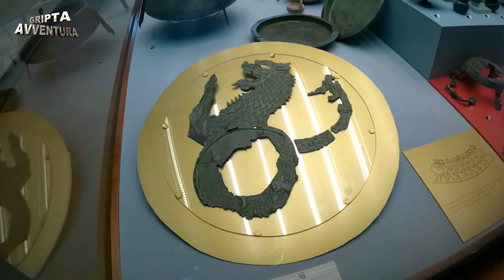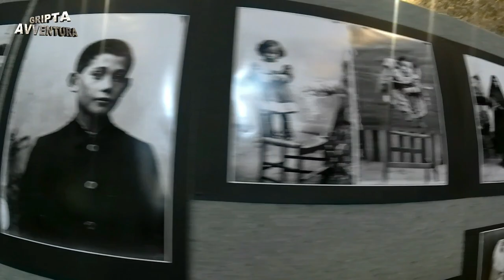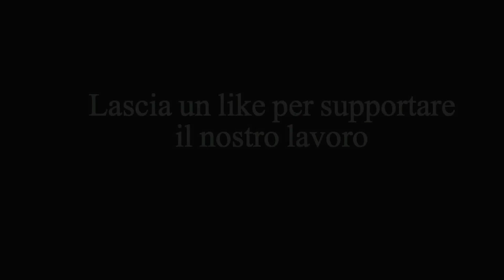Il castello di Melfi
Nasce la nuova rubrica denominata"GRIPTAVVENTURA"che,come dice il nome stesso, sarà interamente dedicata all'avventura, alla fotografia, ai viaggi, alla esplorazione e visita di luoghi suggestivi come castelli,musei, città e quanto altro possa interessare a livello culturale.
Nel primo episodio vi portiamo a visitare il Castello di Melfi e l'incredibile museo dedicato all'archeologo Massimo Pallottino, il tutto corredato da immagini fantastiche e musiche d'atmosfera.
TRACCE MUSICALI UTILIZZATE(vengono indicate solo quelle delle quali è noto titolo ed autore):
1) Heroic Music (No Copyright) - Dark Ages by MaxKoMusic 🇺🇸 ;
2) aLone - Immense;
3) Inspiring Cinematic Epic Music (For Videos) - North Edge by Keys Of Moon 🇺🇸
tutte free COPYRIGHT come espressamente indicato dai canali dai quali sono state estrapolate